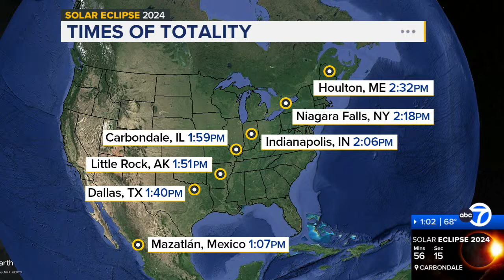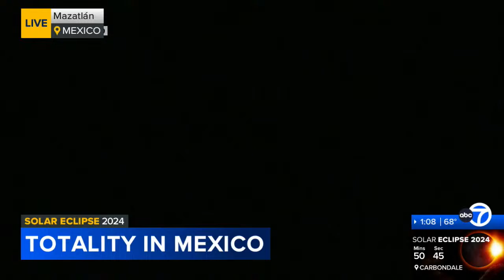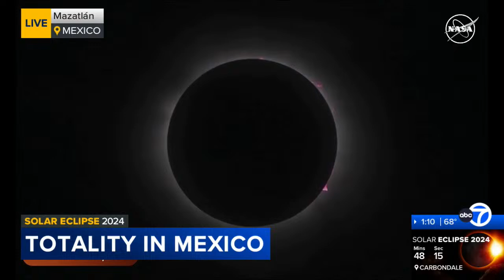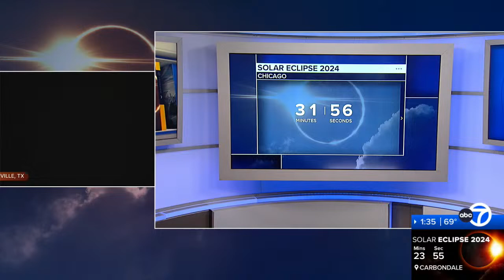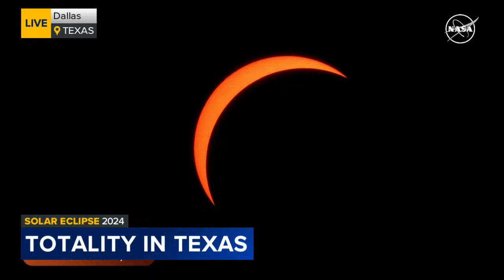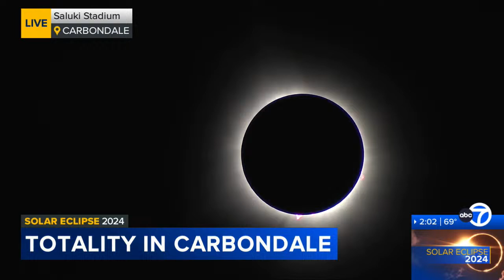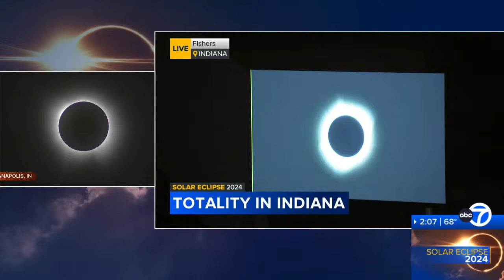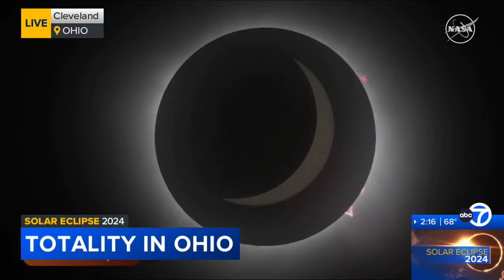LIVE COVERAGE of solar eclipse across Illinois, Indiana